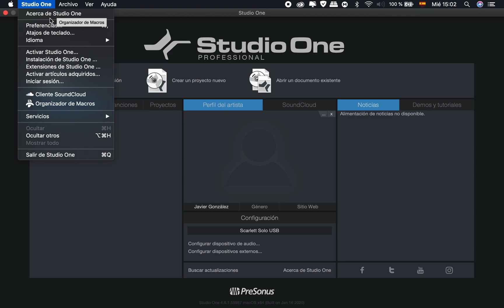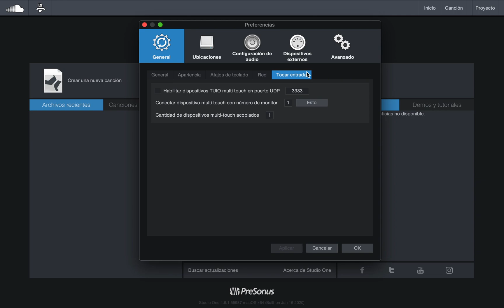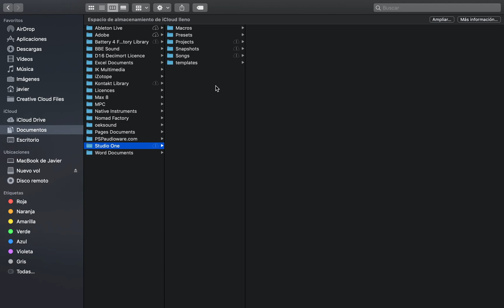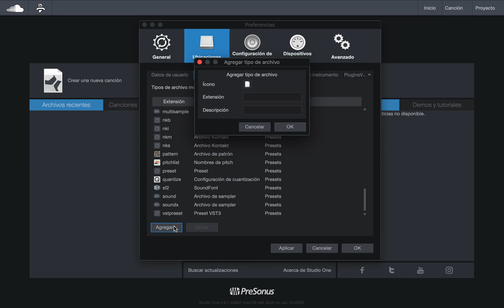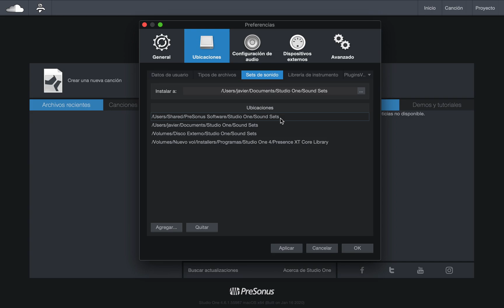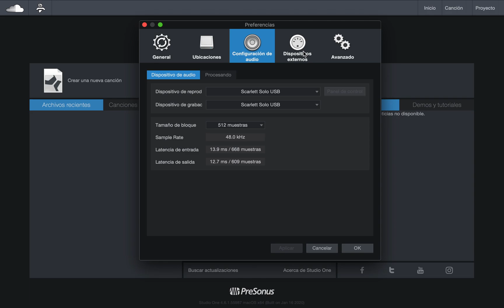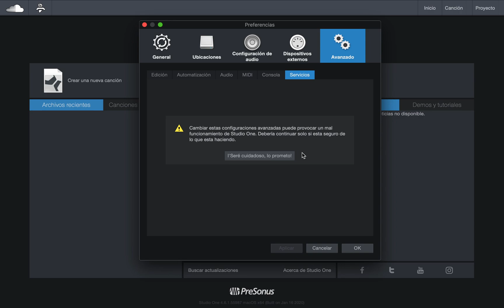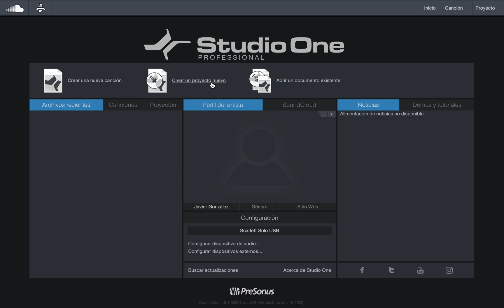⚠️ Cómo Configurar las PREFERENCIAS de Studio One | PreSonus TUTORIAL ✅ #5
👇 MÁS INFO 👇

🥇 Evita dolores de cabeza y configura correctamente el "Menú de Opciones". ✅ Entra y descubre la configuración más óptima.

CONTENIDO DEL VÍDEO 👇

0:00 Introducción
0:31 Acceder al menú "Preferencias"
0:43 Opciones de pestaña "General"
1:32 Opciones generales de "Ubicaciones"
3:22 Ver y añadir tipos de archivos.
3:46 Gestionar nuevas librerías de audio
4:30 Qué son las librerías de instrumentos?
4:57 Configuración de Audio y Dispositivos Externos
5:51 Configuraciones Avanzadas
6:42 Descargar Contenido Oficial (GRATIS)
7:57 SUSCRÍBETE ❤️